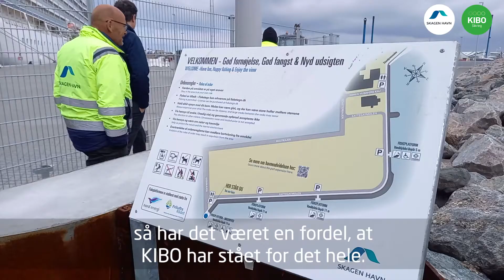Havnesikring på Skagen Havn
Skagen Havn har udvidet havnearealet med 190.000 m2.
KIBO Sikring har leveret sikringsløsninger til havneområdet, så havnen lever op til kravene for ISPS - Internationel Ship and Port Facility Security.